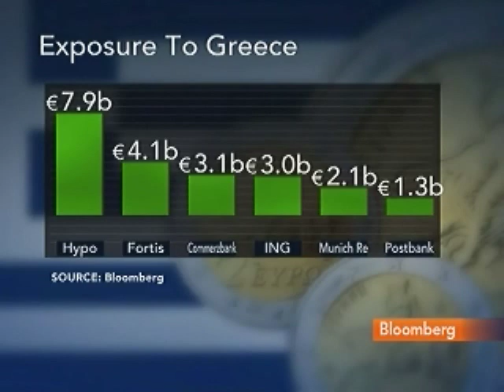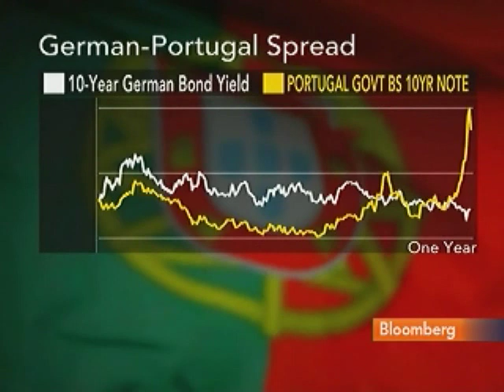Dichtl Says Greek Default No Threat to European Banking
April 30 (Bloomberg) -- Otto Dichtl, an analyst at Knight Libertas U.K., talks with Bloomberg's Rishaad Salamat and Maryam Nemazee about European banks' potential losses related to the Greek debt crisis.